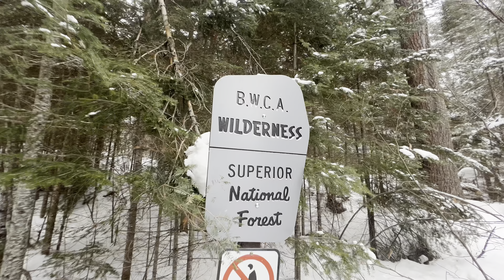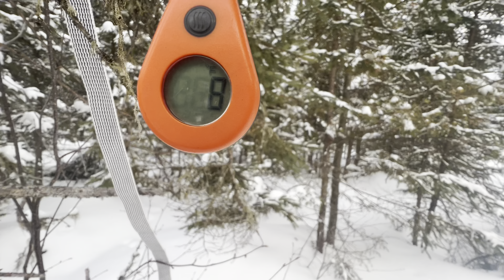Hot Tents In The BWCA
The 1st 2 days of our our hot tent winter extravaganza! Trekking across bearskin Lake to portage over to Duncan Lake proves to be an epic adventure. With toboggans and pulls in tow, I am joined by an rambunctious crew.

Amazon Store

BWCA. boundary waters. Boundary waters canoe area. Winter camping. Hot tent. Hot tent camping